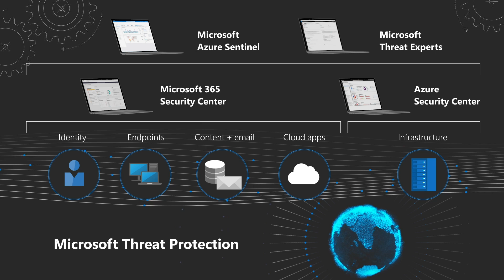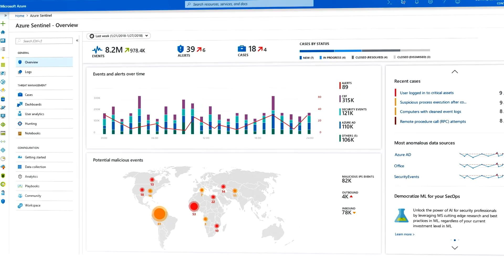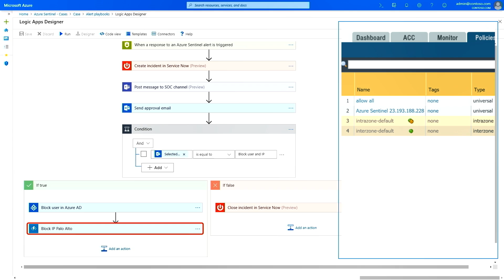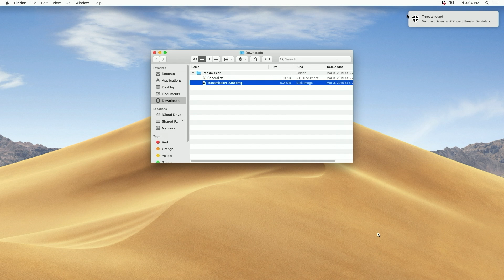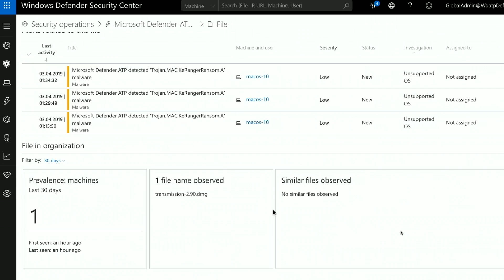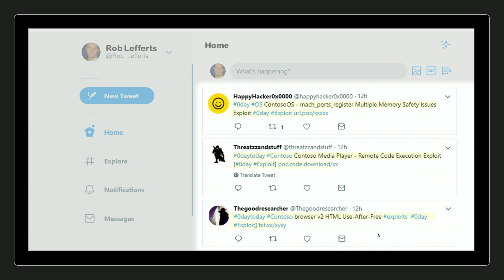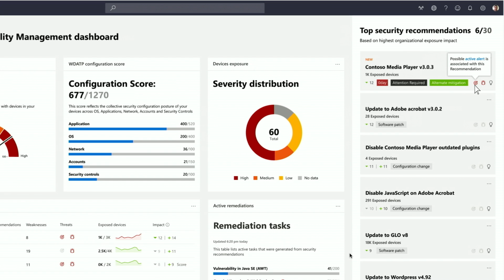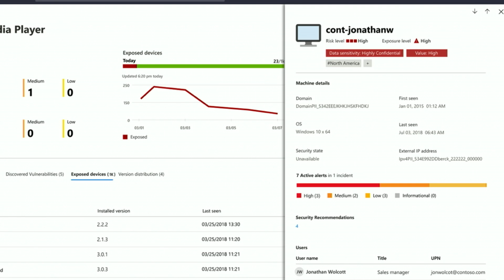Microsoft Defender ATP: macOS preview + Threat and Vulnerability Management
Today, we're announcing the preview of Microsoft Defender ATP for macOS and the upcoming Threat and Vulnerability Management as part of the Microsoft Defender ATP service. Microsoft Security CVP, Rob Lefferts, joins Jeremy Chapman to give you a first look at the latest updates to help you secure your workplace.
In this show, you'll learn about:
• Microsoft’s approach to protect your users, data, endpoints, cloud apps and infrastructure with Microsoft’s end-to-end threat protection
• How we’re extending best-in-class protections across platforms and services with Microsoft Defender ATP
• And as part of that we’ll show you how you can benefit from cloud-based intelligence with the new Threat & Vulnerability Management

To sign up for the preview of Microsoft Defender ATP for macOS,